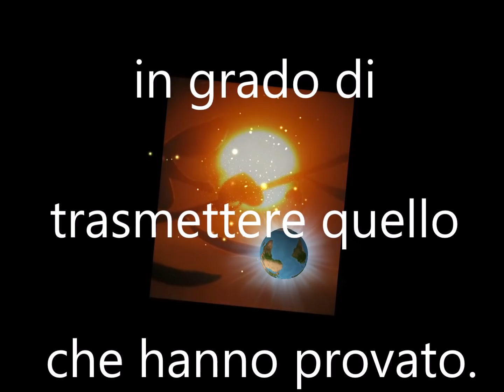Buon 25 Aprile buongiorno buona vita si festeggia l’anniversario festa della Liberazione d’Italia"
Buon 25 Aprile buongiorno buona vita si festeggia l’anniversario festa della Liberazione d’Italia" Buon 25 Aprile buongiorno buona vita si festeggia l’anniversario festa della Liberazione d’Italia"🌈🥂📗📖📕🍾🍰